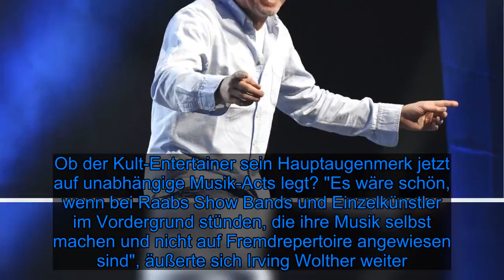ESC-Ersatz: Welche Musiker wohl bei Raab auftreten werden? - Fox News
Es ist traurige Gewissheit, dass es in diesem Jahr keinen Eurovision Song Contest geben wird. Aufgrund der aktuellen Gesundheitslage wurde das Finale am 16. Mai kurzerhand abgeblasen. Für Ersatz am selben Datum sorgt nun überraschend ESC-Legende Stefan Raab (53). Er wolle Künstlern sowie Fans eine Alternative bieten und stampft daher nun den "Free European Song Contest" aus dem Boden. Welche Musiker wohl an Raabs Wettbewerb teilnehmen?  Irving Wolther, ESC-Experte und selbst ernannter "Dr. Eurovision" würde sich jedenfalls wünschen, dass der Fokus wirklich auf der Musik liegt. "Ich hoffe, dass Raabs gute Kontakte zur Musikindustrie Künstler zu einer Teilnahme motivieren, die beim ESC längst abgewinkt haben", sagte er auf Promiflash-Nachfrage. "Ich finde es schade, dass der ESC die Musik und ihre Schöpfer – die Komponisten und Texter – aus den Augen verloren hat und stattdessen der durch zahllose Castingshows befeuerte Interpreten-Hype im Vordergrund steht."  In der Tat wurden zuletzt fast ausschließlich ehemalige Castingshow-Teilnehmer ins internationale Rennen geschickt. Ob der Kult-Entertainer sein Hauptaugenmerk jetzt auf unabhängige Musik-Acts legt? "Es wäre schön, wenn bei Raabs Show Bands und Einzelkünstler im Vordergrund stünden, die ihre Musik selbst machen und nicht auf Fremdrepertoire angewiesen sind", äußerte sich Irving Wolther weiter. Wem noch weitere Fragen rund um den ESC unter den Nägeln brennen: Irving Wolther alias "Dr. Eurovision" veranstaltet jeden Montag eine Live-Sprechstunde via YouTube.    Tipps für Promiflash?